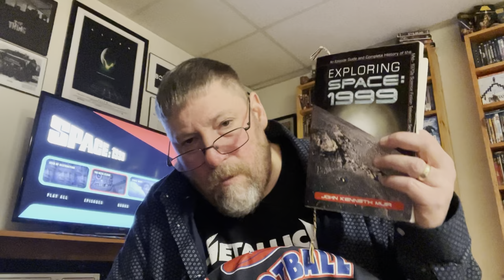Episode 38: The Beta Cloud, Reviewed by VHS82’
‘The Beta Cloud,’ Dec. 16, 1976, directed by Robert Lynn.  Starring:  Martin Landau, Barbara Bain, Catherine Schell {Maya}, Tony Anholt, Nick Tate, Zienia Merton, Anton Phillips, Bill Fraser, Yasko Nugami, Jeffrey Kissoon & Alibe Parsons.  Guest Cast: David Prowse as ‘Alien’.  Distributed by ITC Entertainment.  Produced by Group Three Productions.  Released by ITV.

          “Psychon is my favorite planet.”
                             ~ Tony Verdeschi, revealing his feelings to Maya at last.

‘The Bloody Pit’ Ep. 141:  Space: 1999 with John Kenneth Muir

                                     ~ Lovecraft

                               ~ Tersteegen

                                ~ Psalm 14:1